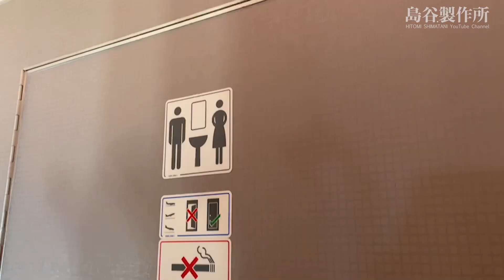島谷ひとみ最新機種飛行機に搭乗！！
今回の島谷.製作所は…
【最新機種飛行機に搭乗！！】

とあるイベントの為飛行機移動の島谷。
いざ搭乗してみると最新機種の飛行機だった！

果たして中はどうなっているのか！？
皆様、応援コメントをお願いします！

■利用許諾の明示
島谷ひとみの島谷・製作所で扱う島谷ひとみならびにミセレイニアス本人の楽曲（歌詞・曲）に関する著作権については著作権者（エイベックスや作詞家・作曲家）から使用許諾をいただきチャンネル運営をしております。